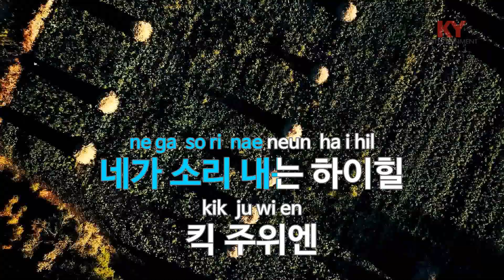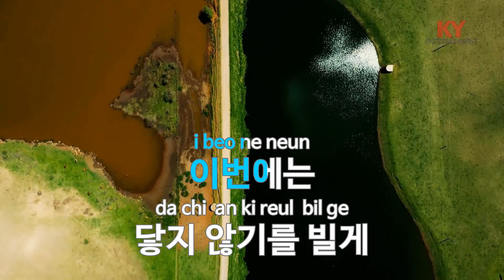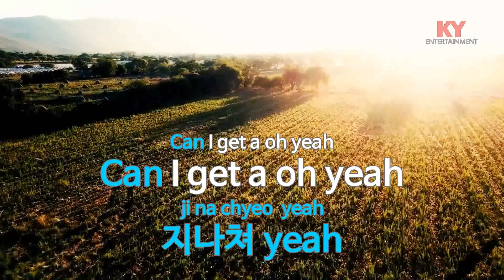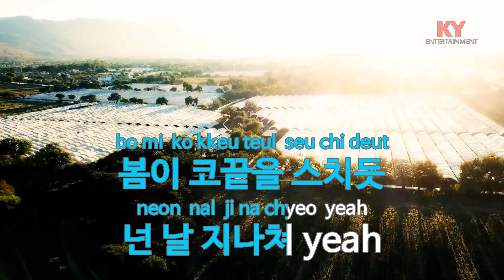지나쳐 (Feat.DEAN) - 로꼬(Too Much - Loco) (KY.49562) / KY Karaoke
★ 곡 정보 ★
번호 : 49562
제목 : 지나쳐 (Feat.DEAN)
가수 : 로꼬(Loco)
작사 : 로꼬,DEAN
작곡 : 로꼬,DEAN,그레...

Copyrightⓒkeumyoung